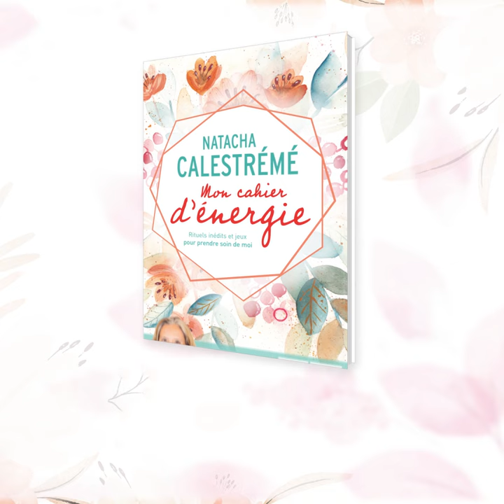"Mon cahier d'énergie" de Natacha Calestrémé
Rituels inédits pour prendre soin de moi en m’amusant !

Vous avez besoin de lâcher du lest. C’est le bon moment !

À travers ce cahier inspirant, Natacha Calestrémé vous accompagne au quotidien pour faire peau neuve, vous libérer et aller mieux.

22 jours de rituels tirés de ses pratiques chamaniques et énergétiques !